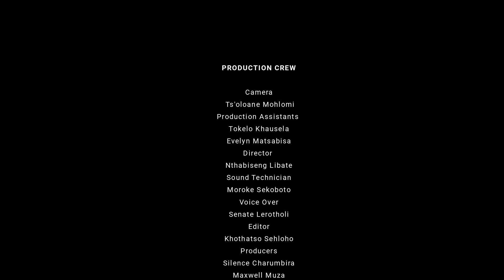Citizens speak on their expectations for the 2022/23 budget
FINANCE Minister, Thabo Sophonea, is on 25 February 2022 expected to present his 2022/23 financial budget estimates. The budget speech is coming in the backdrop of an economic downturn spurred by the Covid-19 pandemic which decimated industries. Several factories closed shop, others downsized and an estimated 12 000 people have been thrown out of work since 2020. Inflation has also risen to record high of 6, 8 percent as of last December according to the Central Bank of Lesotho (CBL) as evidenced by massive prices of goods and services.

With the budget speech just days away, ordinary people in Maseru said the budget must be pro-poor and enhance social protection to cushion the vulnerable from inflationary pressures.